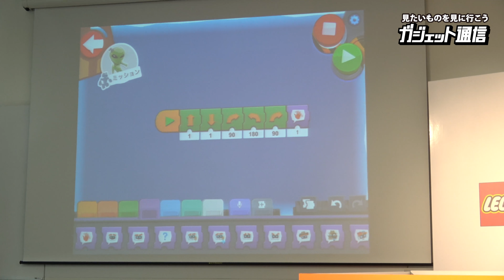『レゴ ブースト』発表会③：バーニー君をプログラミング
===関連リンク===
▼ガジェット通信

=== 関連サイト ===
▼ホラー通信